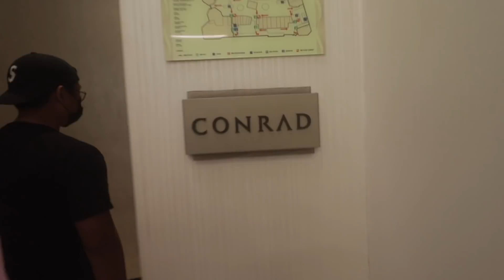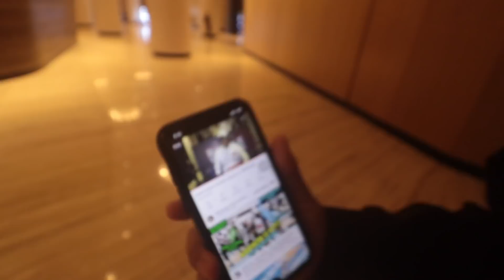NAG SUNTUKAN OFF CAM! BAGSAK SI HARING BANGIS (BOTY PRESSCON)